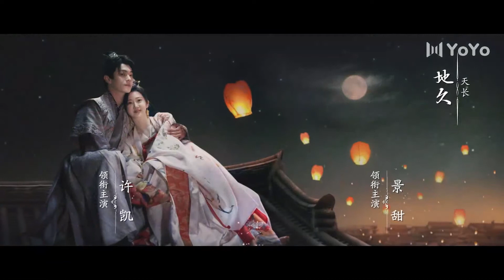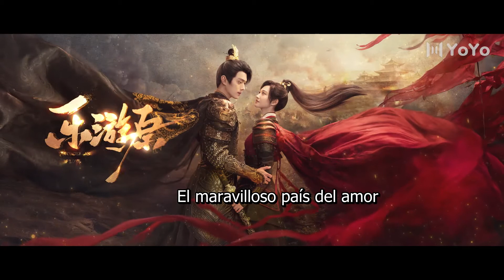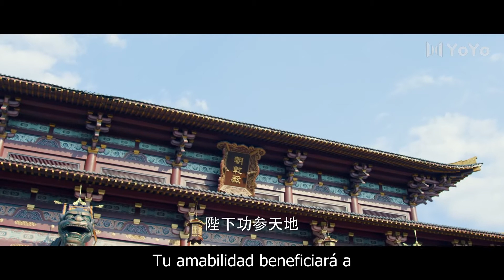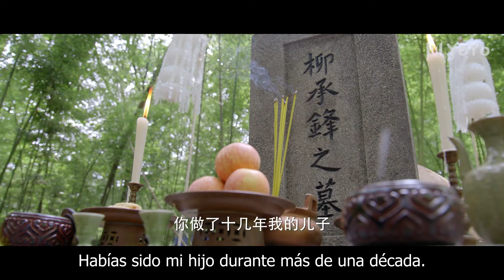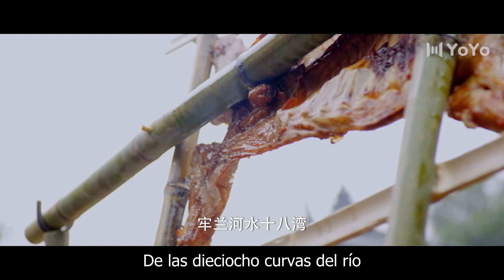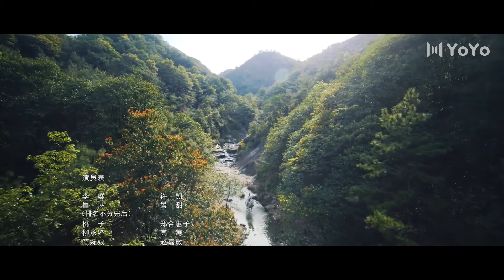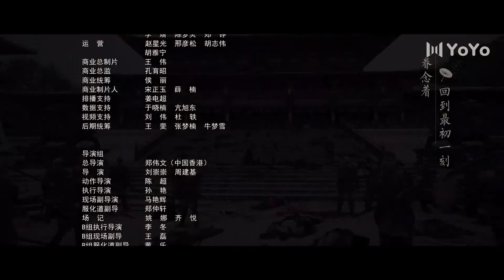【VIP】El Maravilloso País Del Amor EP19 | Wonderland Of Love | 乐游原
💬Sinopsis:

Sigue la historia del nieto del emperador, Li Ni, que protege la frontera y se ve obligado a asumir la responsabilidad de sofocar la rebelión. Aunque Li Ni es el nieto del emperador, nunca fue amado por su padre. Él oculta su identidad y se contenta con ser un despreocupado general fronterizo que no tiene intención de luchar por el poder. Durante las campañas militares contra los rebeldes, se encuentra con la ambiciosa Cui Lin, que es la única hija del general Cui Yi, el comandante de la Ejército de la familia Cui. Cui Lin ocultó su verdadera identidad y se disfrazó del teniente He, luchando junto al ejército. Se cruzan muchas veces en los campos de batalla; ella es intrigante e ingeniosa, él es astuto y directo. En su competitividad, de vez en cuando calculan y predicen el plan y el movimiento del otro para luchar ser los ganadores, lo que los lleva por el camino del enamoramiento.